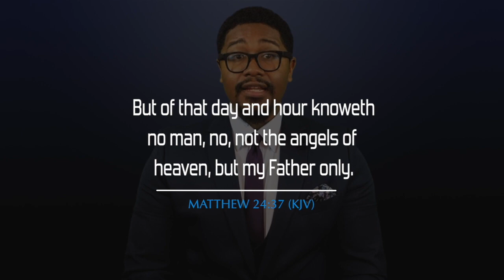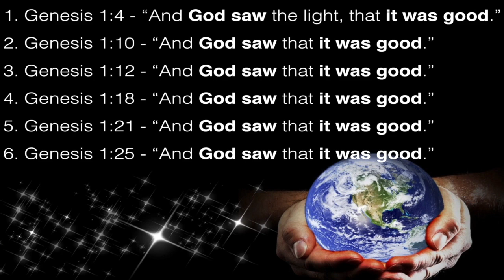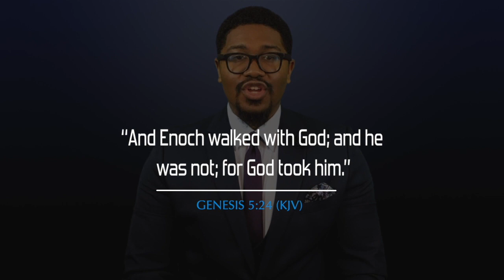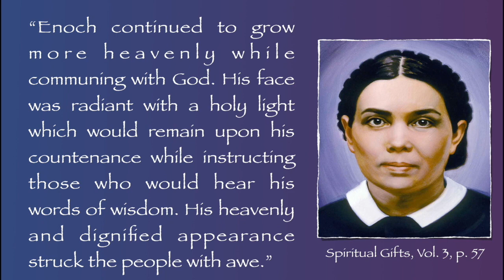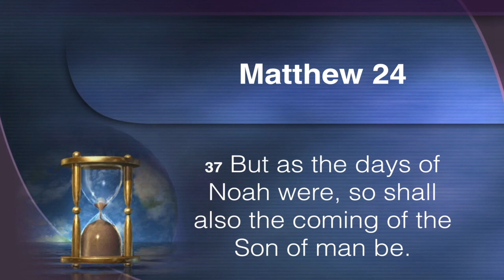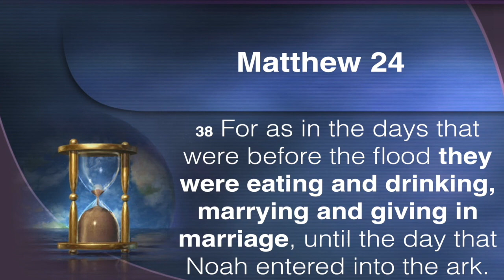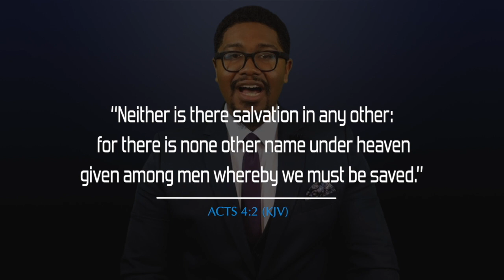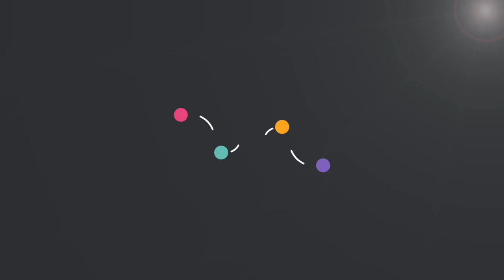2020-04-25 - Divine Service - Ps Ben McKenzie